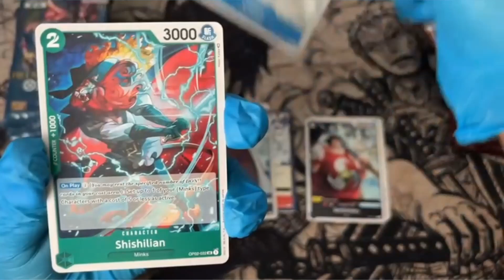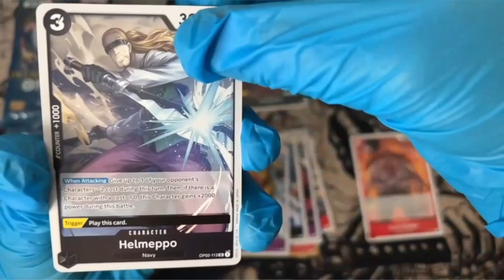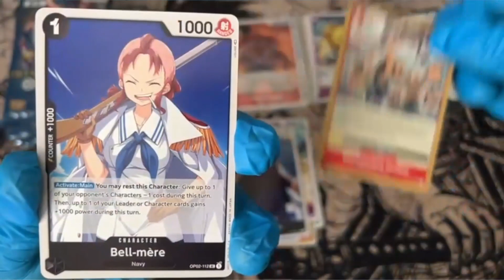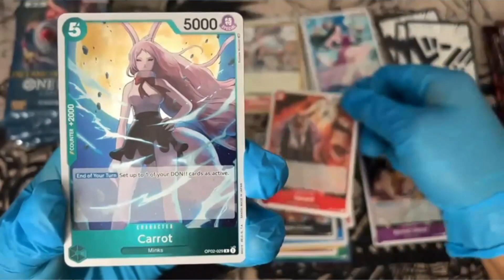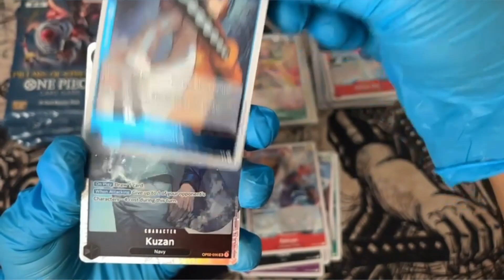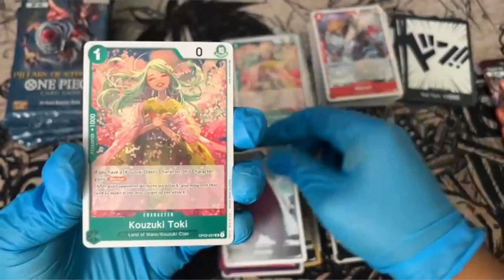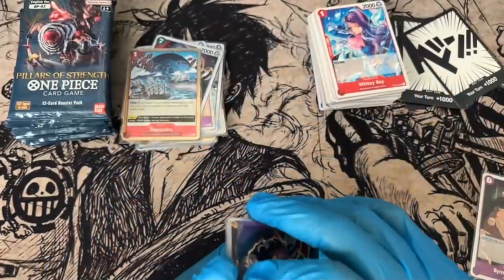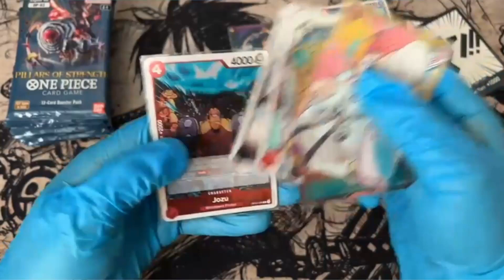One Piece TCG Paramount War OP-02 Booster Box Opening (Part 3)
Part 3 of my One Piece TCG Paramount War Booster box opening.